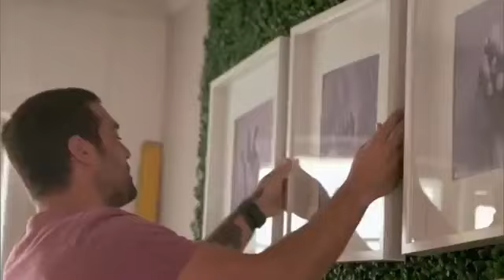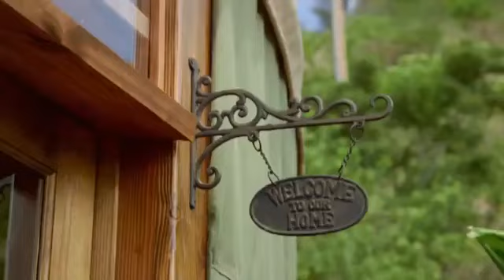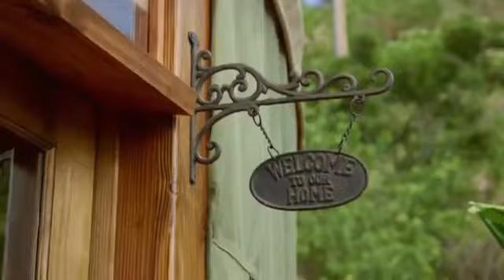39 Tandas Comerciales hgtv Junio 2019